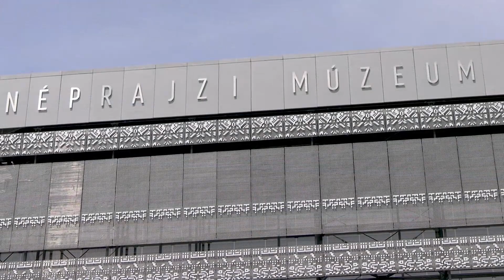Ilyen lett az új Néprajzi múzeum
Elmentünk a megnyitó előtti sajtóbejárásra és bárki, bármit is mondjon, igazán pazar élményben volt részünk...

További érdekes cikkeket a ripost.hu oldalon olvashatsz!